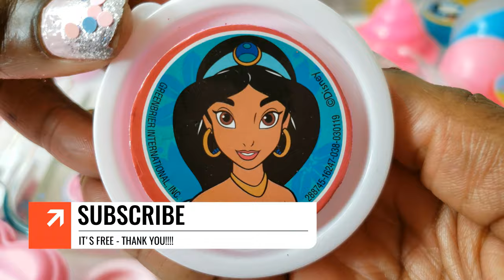I tried ASMR: Mixing Random Things into Slime Smoothie | Satisfying Slime Satisfactorio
We love slime videos, and this is our first video mixing random things into slime to create a slime smoothie! This is Instant Ry Play ASMR Edition, so there is no talking because we want you to relax to the satisfying slime sounds! Although this is our first video mixing random stuff into slime, we hope to do more because we love crunchy slime! It is so relaxing and oddly satisfying!

Mailing Address:

400 West Peachtree Street NW